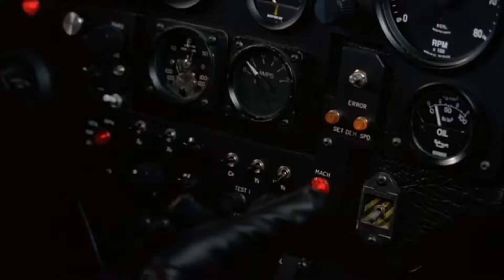Top 5 Untraditional Christmas Movies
It's Chritmas time!  So lets look at those untypical movies that get us into the holiday spirit!